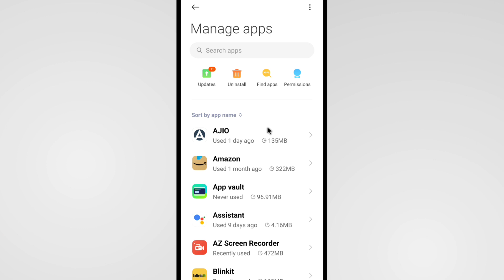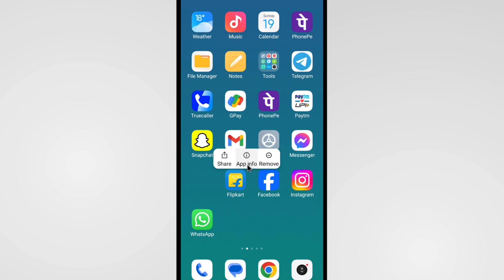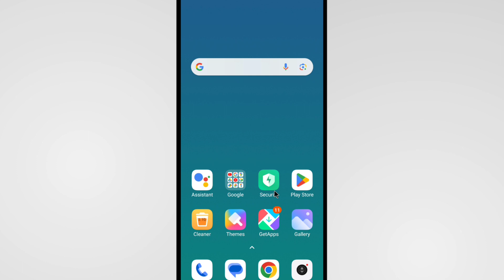Facebook Nahi Khul Raha Hai To Kya Kare | Facebook Open Nahi Ho Raha Hai